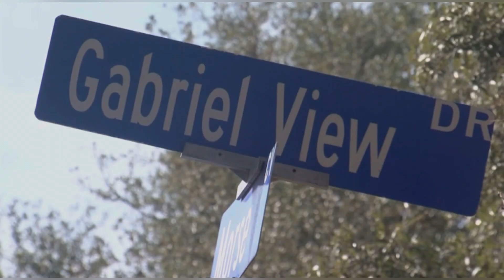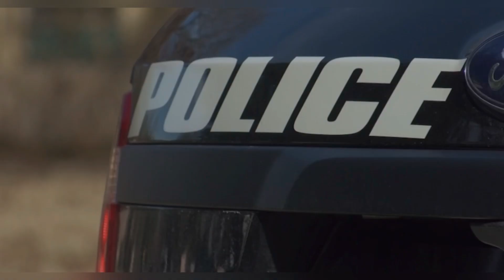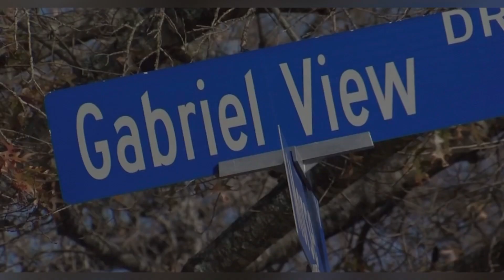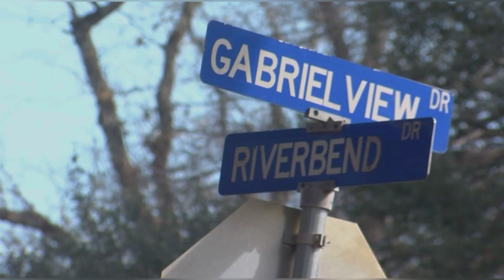GEORGETOWN, TEXAS DEC 27, 2022, LINDSEY QUINONES 31 SHOT KILLED IN HER HOME BY ESTRANGED HUSBAND 38